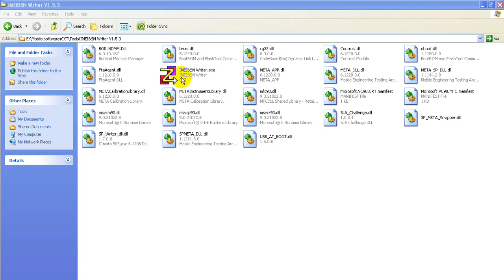মোবাইলের IMEI নাম্বার স্থায়ীভাবে যুক্ত করুন ! How To Setup Imei Permanently by JrShohel